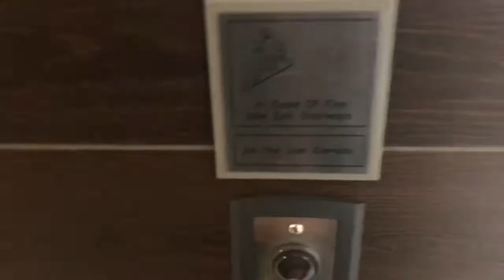I COMPARE TYSON TO A SLUG AND FIGHT OFF SPIDERS/DOG DROOL